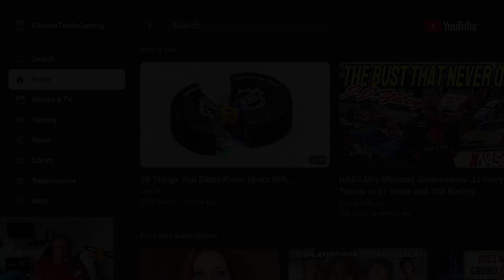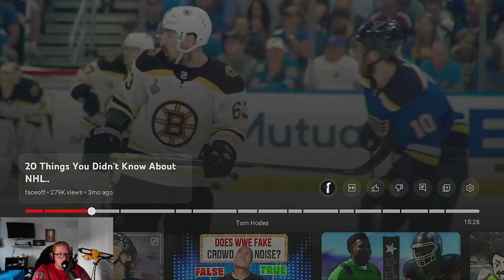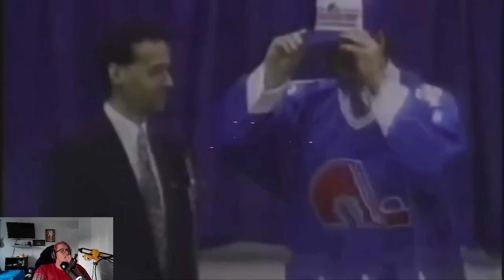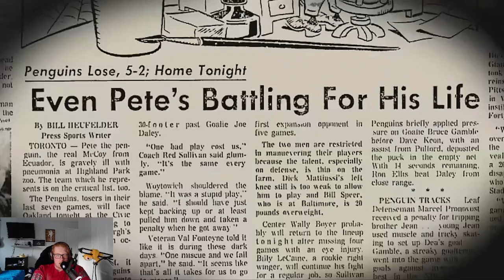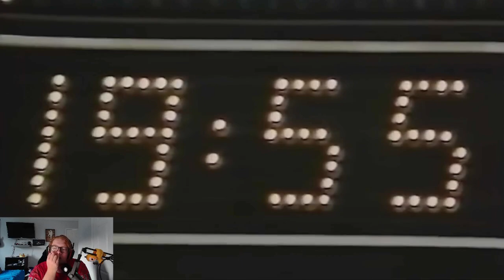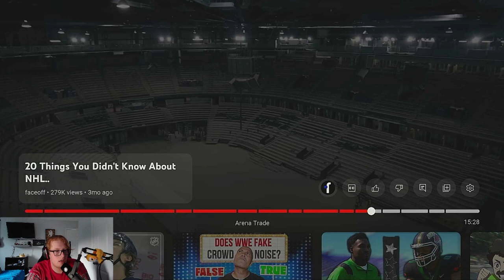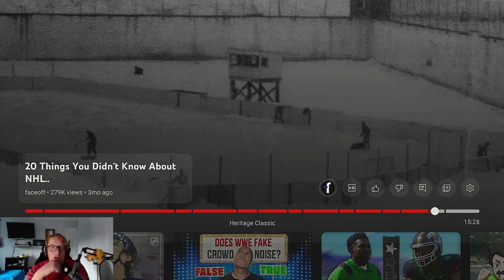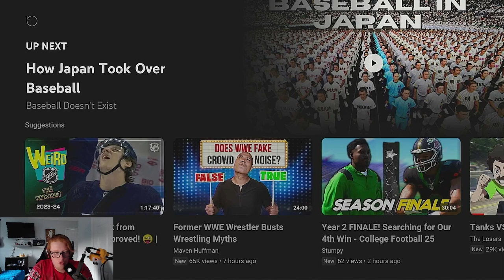Tendie Reacts to Mind-Blowing NHL Facts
The NHL has been around FOREVER. So over its long history, there has got to be some weird facts that come from the NHL. Tendie Reacts to some of the Weirdest facts.

RIP Johnny Gaudreau

_______________________________________Chapters_______________________________________________
0:00 - Johnny and Matthew Gaudreau
3:20 - Wierd NHL Fact
21:49 - Outro
_________________________________________MY LINKS_____________________________________________